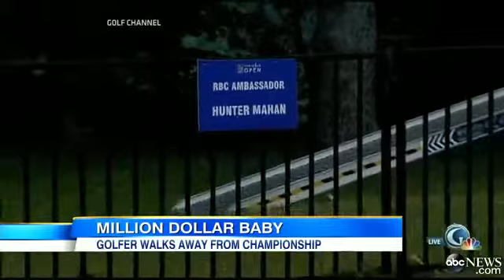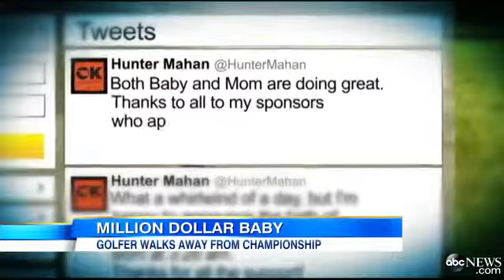Golfer Hunter Mahan Forfeits Possible $1 Million Prize When Wife Goes Into Labo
Hunter Mahan was poised to win the RBC Canadian Open when he got a very important phone call.